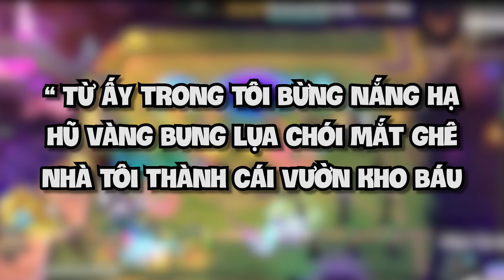3500 SỐ HEART ??? | VỤ NỔ VÔ CỰC MÙA 10 ! - Ghiền Sly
Kênh YTB duy nhất của Sly - Cảm ơn mọi người đã sub và xem video ♥
Livestream FB vào 9h sáng và 19h tối mỗi ngày